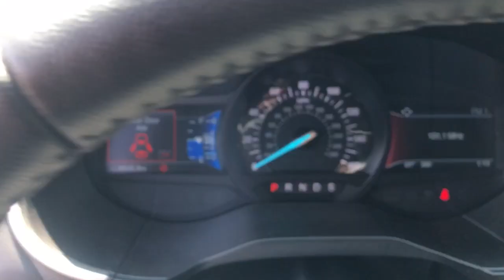2018 Ford Edge Plymouth, Cape Cod, Raynham, Hanover, Braintree, MA P7269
Ruby Red Metallic Tinted Clearcoat Used 2018 Ford Edge available in Plymouth, Massachusetts at Colonial Ford of Plymouth. Servicing the Plymouth, Cape Cod, Raynham, Hanover, Braintree, MA area.
2018 Ford Edge SEL AWD With Nav - Stock#: P7269 - VIN#: 2FMPK4J98JBC31401

: Highlights of this 2018 Ford Edge include: Serviced here Non-Smoker vehicle CARFAX 1-Owner Excellent Condition ONLY 8645 Miles! JUST REPRICED FROM $34985 FUEL EFFICIENT 27 MPG Hwy/20 MPG City! Navigation Heated Leather Seats All Wheel Drive Turbo Charged Dual Zone A/C Satellite Radio Back-Up Camera CONVENIENCE PACKAGE COLD WEATHER PACKAGE WHY BUY FROM US: We have a strong and committed sales staff with many years of experience satisfying our customers needs. OPTION PACKAGES: EQUIPMENT GROUP 201A Premium 9 Speaker Audio System SYNC 3 Communications & Entertainment System enhanced voice recognition 8 LCD capacitive touchscreen in center stack w/swipe capability AppLink 911 Assist Apple CarPlay Android Auto compatibility and 2 smart-charging USB ports CONVENIENCE PACKAGE Voice-Activated Touchscreen Navigation System pinch-to-zoom capability SiriusXM Traffic & Travel Link a Services are not available in Alaska or Hawaii SiriusXM audio and data services each require a subscription sold separately or as a package by Sirius XM Radio Inc If you decide to continue service after your trial the subscription plan you choose will automatically renew thereafter and you will be charged according to your chosen payment method at then-current rates Fees and taxes apply To cancel you must call SiriusXM at 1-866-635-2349 SERVICE WORK COMPLETED: Service Work completed on this Ford Edge includes: Complete Multi-Point Inspection Oil & Filter Change by a Factory Trained Technician Battery Voltage Test Tires Inspected Brake Inspection Emissions System Check Professional Detailed Inside and Out Function Test all Lights Check the Complete Exhaust System Cooling System Inspection Transmission Fluid Inspection Differential Fluid Inspection Function Test all Options & Accessories. Fuel economy calculations based on original manufacturer data for trim engine configuration.